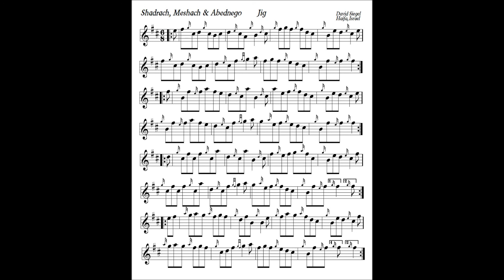SHADRACH, MESHACH & ABEDNEGO - A Jig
Not too fast a jig. A nice, flowing pace with no sense of dragging.

NOTE: This tune is my work, composed by me and my exclusive intellectual property.